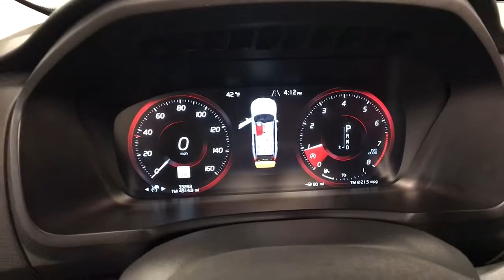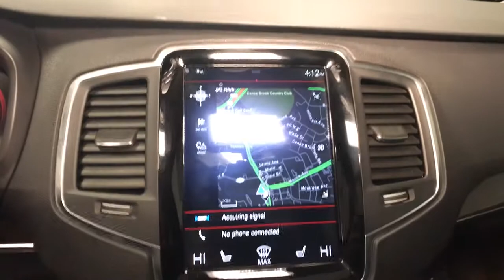2018 Volvo XC90 Summit, Westfield, Union, Newark, Scotch Plains, NJ 2808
Used 2018 Volvo XC90 available in Summit, New Jersey at Smythe Volvo. Servicing the Westfield, Union, Newark, Scotch Plains, NJ.
2018 Volvo XC90 T5 Momentum - Stock#: 2808 - VIN#: YV4102PK0J1350793

Smythe Volvo
40 River Rd

Certified. ***Bought & Serviced here at Smythe Volvo***, ***ONE OWNER***, ***CLEAN CARFAX***, AWD, 12.3 Driver Display (Digital Instrument Cluster), 12V Power Outlet in Cargo Area, 360-Degree Surround View Camera, 4-Wheel Disc Brakes, ABS brakes, Air Conditioning, Anti-whiplash front head restraints, Automatic temperature control, Brake assist, Compass in Inner Rear View Mirror, Convenience Package, Dual front impact airbags, Dual front side impact airbags, Electronic Stability Control, Emergency communication system: Volvo On-Call, Exterior Parking Camera Rear, Four wheel independent suspension, Front anti-roll bar, Front dual zone A/C, Grocery Bag Holder, Heated Front Seats, Heated Front Seats & Steering Wheel, Heated Steering Wheel, Heated Washer Nozzles, HomeLink, Knee airbag, Leather & Flame Birch Wood Steering Wheel, Low tire pressure warning, Memory seat, Navigation System, Occupant sensing airbag, Overhead airbag, Park Assist Pilot, Power driver seat, Power Liftgate, Power moonroof, Power steering, Power windows, Premium audio system: Sensus Connect, Rear air conditioning, Rear anti-roll bar, Rear dual zone A/C, Rear Parking Sensors, Rear window defroster, Remote keyless entry, Speed-sensing steering, Steering wheel mounted audio controls, Traction control, Wheels: 19 10-Spoke Turbine Silver Bright. Grey 2018 Volvo XC90 T5 Momentum AWD Automatic with Geartronic Drive-E 2.0L I4 16V Turbochargedbrbr22/28 City/Highway MPGbrbrVolvo Certified Pre-Owned Details:brbr  * Transferable Warrantybr  * Roadside Assistancebr  * Warranty Deductible: $0br  * 170+ Point Inspectionbr  * Vehicle Historybr  * Limited Warranty: 60 Month/Unlimited Mile upgradeable up to 10 years (calculated from the original in-service date & zero miles)br  * 1-Year complimentary Volvo On Call app. Remote climate control, locks, fuel, maintenance & driving journal. Vehicle History Report with Buyback Guarantee. Includes Trip Interruption Reimbursement